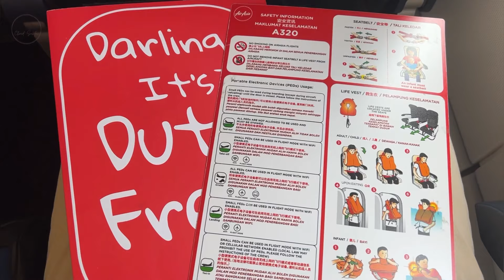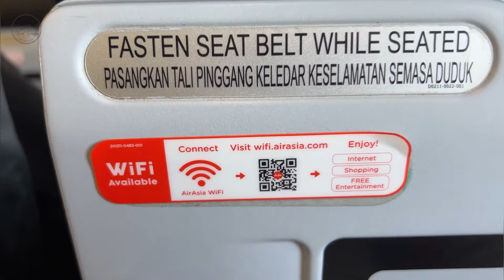KERTAJATI - KUALA LUMPUR WITH AIR ASIA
Ini adalah pengalaman perdana saya terbang dari Bandara Kertajati, saat ini Air Asia masih tercatat sebagai satu-satunya maskapai yang melayani penerbangan reguler dari BIJB Kertajati menuju Kuala Lumpur sebanyak 2x dalam seminggu (Hari Rabu dan Minggu).

Ikuti pengalaman seru saya bersama Air Asia dari BIJB Kertajati.